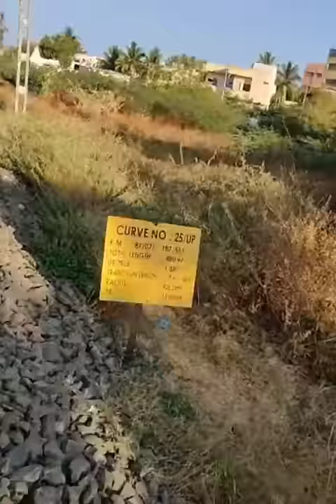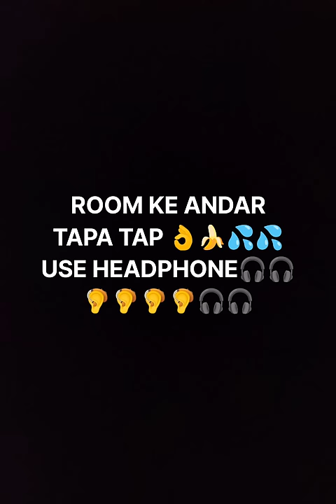Aur Ek New Indoor Room Ke Andar ka open video 💦 💦 tapa tap 🤤🥵 ka feelings lane k liye 🎧🎧🎧 use Karen,